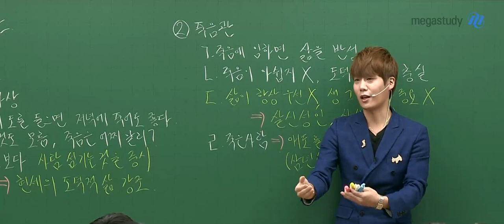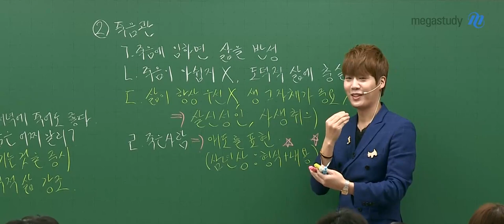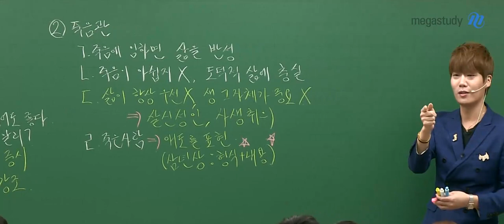[메가스터디] 윤리 김종익 쌤 - 종익쌤의 초인적 부성애 (부제: 하율아 보고있니..?)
종익쌤의 초인적 부성애 (부제: 하율아 보고있니..?)